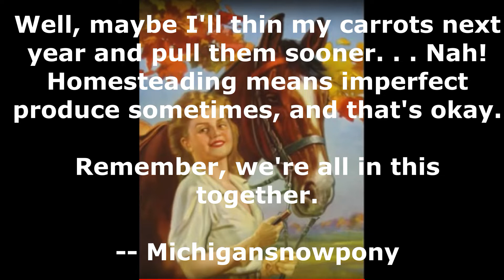Big, Ugly Carrot Harvest Oct. 2020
Well, true to the trend of 2020, this year's carrot harvest was a bit. . . different and definitely not pretty!      But most were useable and I ended up with 14 quarts with  the pints left to do.